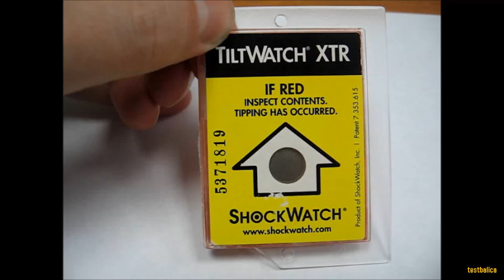ShockWatch TiltWatch XTR. How does it work?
How does ShockWatch TiltWatch XTR work?
Как устроен ShockWatch TiltWatch XTR ?